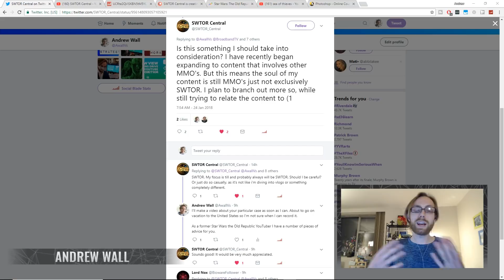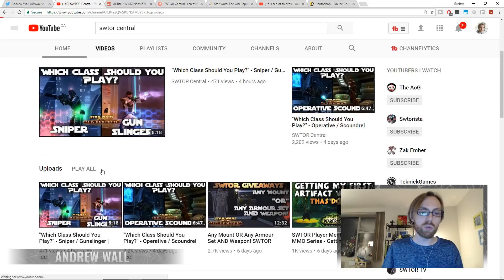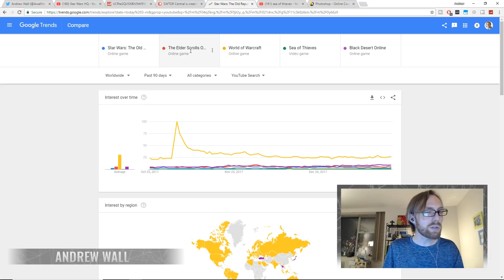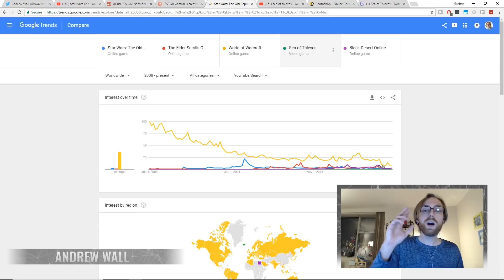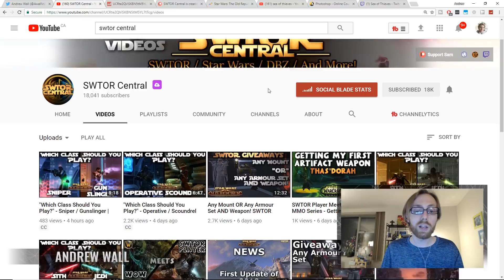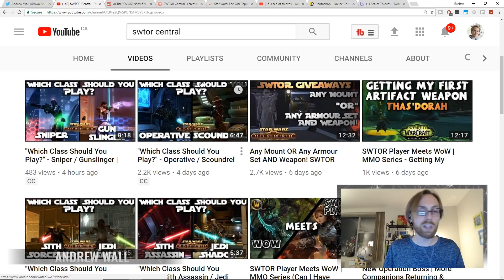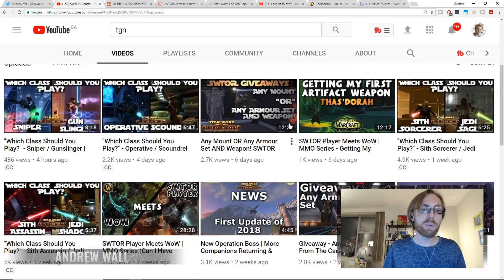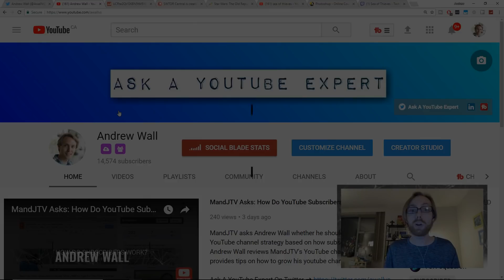SWTOR Central: YouTube Channel Review | Video Games That Will Grow Your Channel